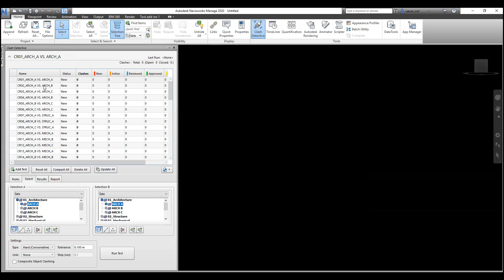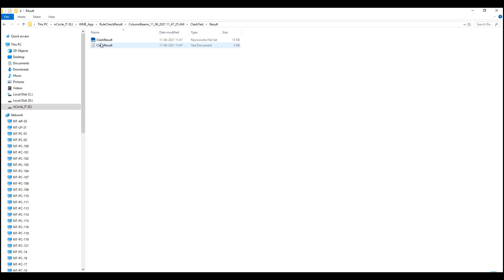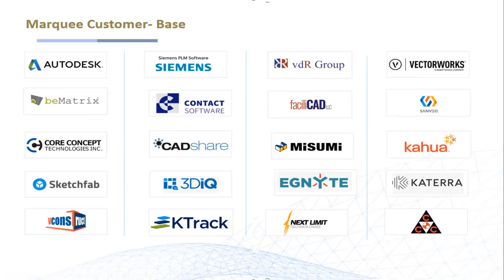Clash Detection Checks in BIM Model Rule Checker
BIM Model Rule Checker is a Revit plugin that allows users to automatically run checks on your Revit models and instantaneously displays results with errors. A wide variety of custom rules can be checked with the automation feature which includes Clash Detection Checks. This customised plugin on Revit will automatically check your Revit models based on a set of checks and generate a compliance report.

- Clash result is generated and NWC file is also exported
- File will open in Navisworks
- User can see the clash result